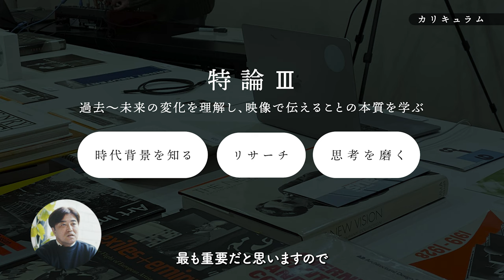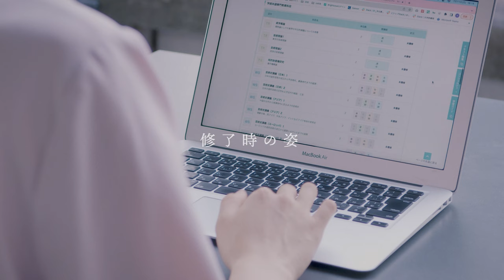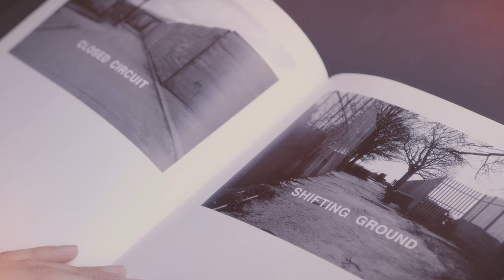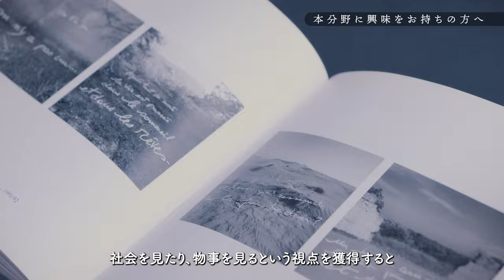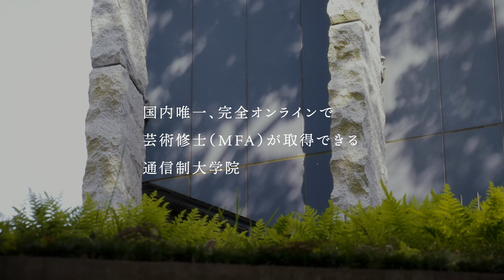【映像デザイン分野】日々の出来事や物語を紡ぐコンセプトムービー、Webコンテンツ、CMを生み出す。｜ 吉江 善太教員インタビュー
完全オンラインでMFA（芸術修士）が取得できる、京都芸術大学通信制大学院 コミュニケーションデザイン領域 映像デザイン分野での学びをインタビュー形式でご紹介します。

00:08　映像デザイン分野とは
01:17　カリキュラム
02:53　修了時の姿
03:52　本分野に興味をお持ちの方へ

■コミュニケーションデザイン領域の特長
・ ビジネスにクリエイティブの専門性を付加し、新たな戦略へと結びつける
・ グローバルに、そしてサスティナブルに、現代社会の課題を発見する
・ 第一線で活躍するプロフェッショナルのアドバイスで、企画・表現力を高める

■吉江 善太（映像デザイン分野 教員）
映像ディレクター。（有）吉江事務所代表。国内外のTVCM、Web、ショートフィルム、MV等映像全般の企画、ディレクション500本以上を手がける。主に企業を中心としたクライアントの活動に付加価値をもたらす映像のデザインに携わってきた。

■通信制大学院「コミュニケーションデザイン領域」

■12/24（土）18:00～コミュニケーションデザイン領域 オンライン説明会のお申し込みはこちら

各分野の担当教員が2年間の学びについて詳しく解説します。質疑応答タイムでは、授業の不明点や各業界に関して先生にチャットで聞くことができます。

■京都芸術大学 大学院 3専攻について